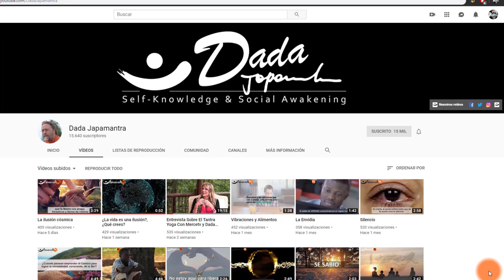¿Qué es la brujería?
Dada nos indica que las personas que hacen brujería están usando poderes de la oscuridad para hacer el mal, pero tienen un problema muy GRANDE, mira el video, Dada lo explica muy bien.